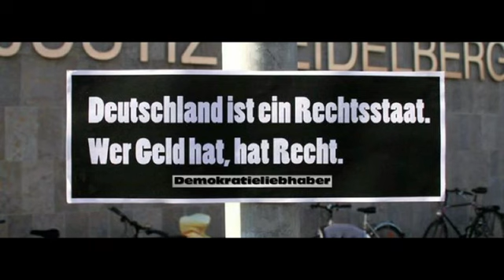Andreas Rebers bei Stratmanns 2016-04-23a